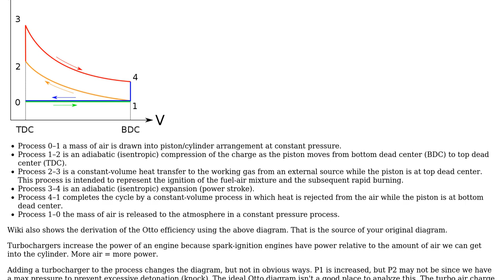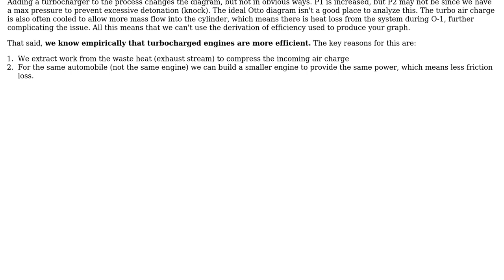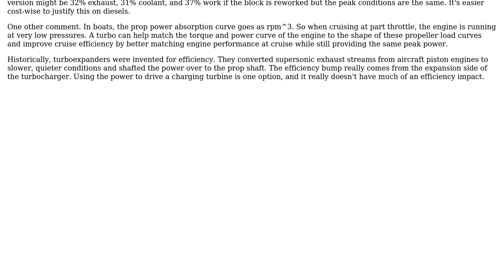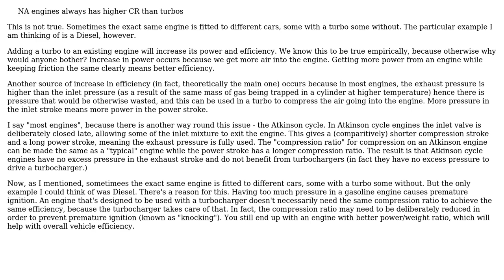How turbo engines increase efficiency if have lower compression ratio than naturally aspirated...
Engineering: How turbo engines increase efficiency if have lower compression ratio than naturally aspirated engines?

With thanks & praise to God, and with thanks to the many people who have made this project possible! | Content (except music & images) licensed under CC BY-SA | Music | Images & others | With thanks to user Tiger Guy user Phil Sweet user NMech user Level River St user Jurgen M and the Stack Exchange Network Trademarks are property of their respective owners. You are responsible for your own actions.